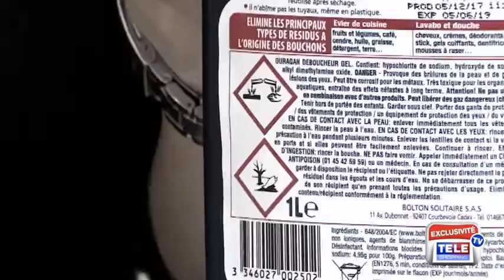NETTOIE1314 POWER PERLES TELESHOPPING VENTEO